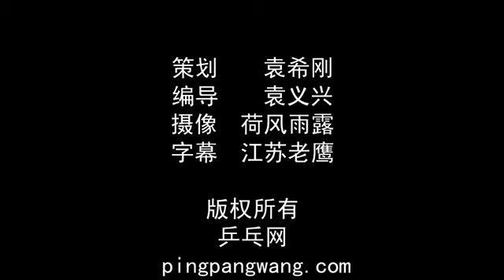《袁义兴乒乓球教学》第十四集 前冲弧圈球技术要领及训练方法